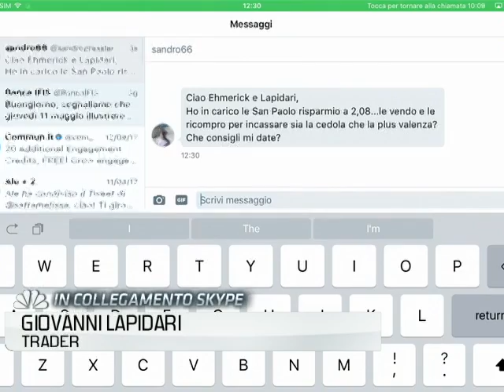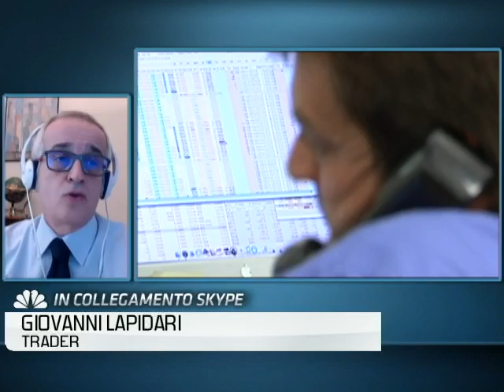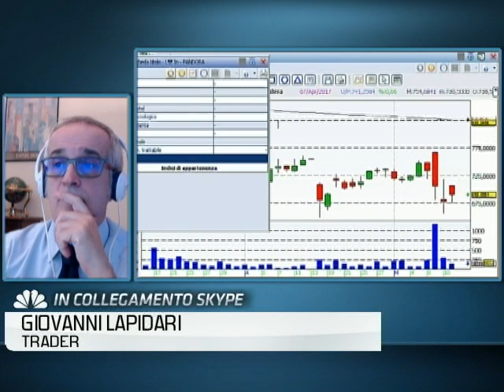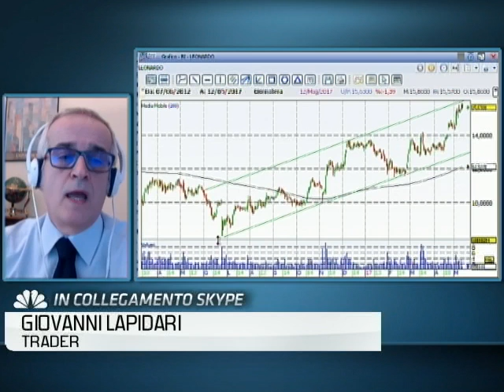CLASS CNBC. Analisi Tecnica del 12 maggio 2017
Registrazione della trasmissione Analisi Tecnica su Class Cnbc Tv, dove di norma sono ospite tutti i mercoledì dalle 12 alle 13